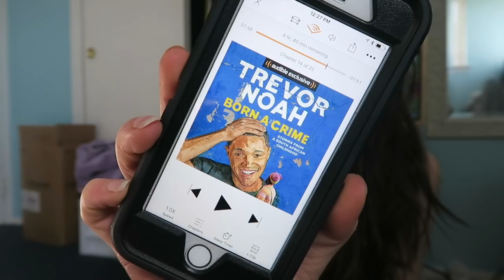RECENT LIKES.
MY LIFE AS A ZUCCHINI IS ON NETFLIX! (In the US, not sure about other countries, i'm sorry!)